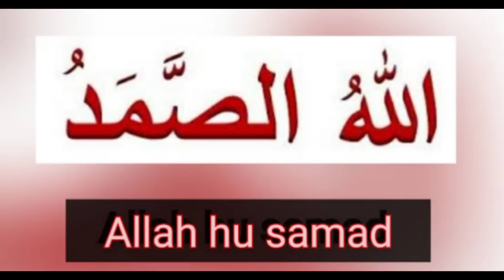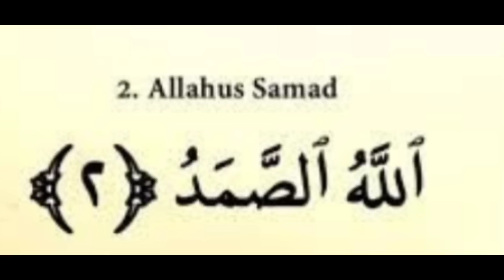வாழ்வை மாற்றி அமைக்கும் ஒரு வார்த்தை இன்று இரவு ஓத ஆரம்பியுங்கள் # amalkalinsirabu